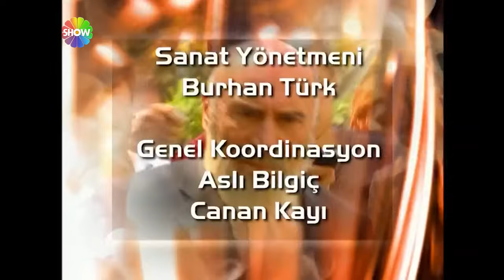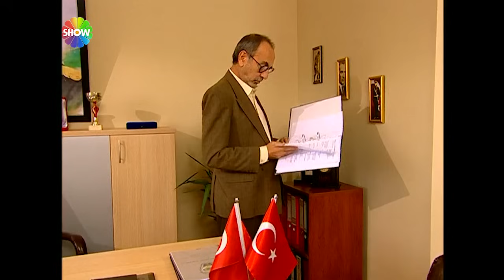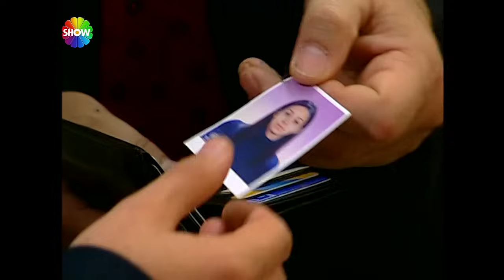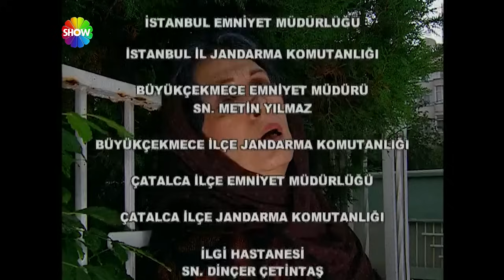Hacı | 19. Bölüm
Kayseri’nin ileri gelenlerinden Hayrullah Gesili'yi (Hacı), cuma namazı sonrası yapılan savaş karşıtı eylemde kötü bir sürpriz beklemektedir. Hacı'nın küçük oğlu Ahmet Gesili radikal çıkışlarıyla, Albay Zafer Atabay'ın tepkisini çeker. Kayseri’deki irticai faaliyetlere aman vermemekte kararlı olan Albay Zafer Atabay, Ahmet üzerindeki denetimi bizzat arttırır. Hacı ve Albay karşı karşıya getiren de Ahmet olacaktır. Gesili şirketini vitrinin de ise son derece modern bir çift olan Ersin Gesili ve karısı Şeyda vardır. Ahmet için yengesi Şeyda tam anlamıyla bir şeytandır ve ailesinin sonunu getirecek tüm belaların sebebi olacaktır. Ağabeyi Ersin ise ruhunu şeytana satmış bir kafirdir! Şeyda Ahmet'in gazabına uğramaktan kurtulamaz. Karısının Ahmet'in hedefi haline gelmesinden rahatsız olan Ersin, kardeşinden hesap sorar. Maalesef bu tartışmada Gesili ailesine yeni bir problem yaratmaktan, bir acı daha vermekten başka işe yaramaz. Hacı'nın en küçük çocuğu olan Ayşe Ankara'da üniversite öğrencisidir. Fakat türban taktığı için okulda yaşadığı sorunlardan bunalan Ayşe isyan bayrağını çeker. Elbette kendine özgü, sıradışı tarzıyla! Öte yandan, başkent Ankara ise gergin ve hareketli günlere gebedir. Yakın bir zamanda yapılacak helikopter ihalesi, Türkiye'nin geleceğini belirleyecek niteliktedir. Bu ihalenin kaderindeki kilit isim ise Sevil Ötüşken; nam-ı diğer “The Lady”dir. Sevil bürokrasi ve iş çevrelerinde bağladığı işlerden aldığı komisyona atfen “Yüzde On Sevil” diye de tanınır. Seksapeli ve sonsuz hırsıyla Sevil, önüne çıkan her engeli aşıp hedefine ulaşan bir kadındır. Helikopter ihalesinde Amerikalılar adına çalışan Sevil'in yeni hedefi, Savunma Bakanı Rüknettin Çağlar'dır. Sevil'in uzatmalı sevgilisi, kıskançlığı dillere destan Faruk Gesili'dir. Hacı'nın kardeşi olan Faruk, hem karakter hem de yaşam tarzı olarak ağabeyiyle taban tabana zıttır. Faruk'un en belirgin özelliği Sevil'e olan hastalıklı tutkusu gibi görünse de bu eksik bir tanım olur. Faruk'un gizemli ilişkileriyle sürdürdüğü ve herkesten sakladığı bir yönü daha vardır. Bu yanıyla Faruk'ta helikopter ihalesinin karmaşık ilişkilerinin içine girecektir. Organize şubenin sıradışı başkomseri Yağız Balcı’yı ise yeni ve çok özel bir görev beklemektedir. Yağız için bu görev ne kadar şaşırtıcıysa, ona göz kırpan aşk da o kadar beklenmedik olacaktır.